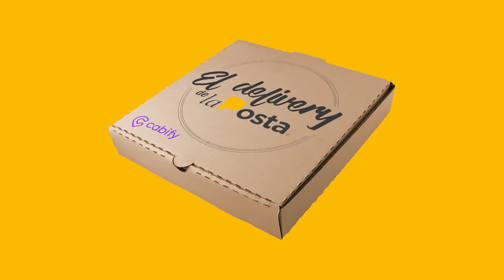Cabify Andrés Crespo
Somos más ricos que una pizza caliente, llegamos más rápido que el SRI, gracias a Cabify. En el Delivery de La Posta entregamos regalos a diestra y siniestra.
El turno de Andrés Crespo